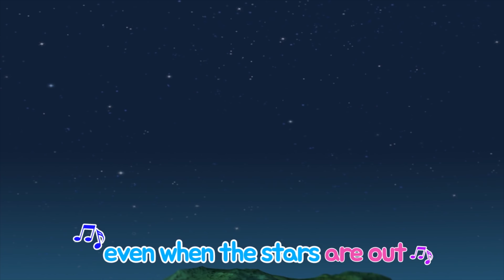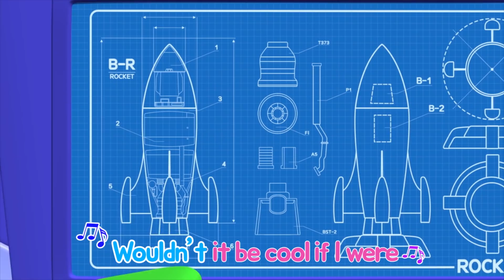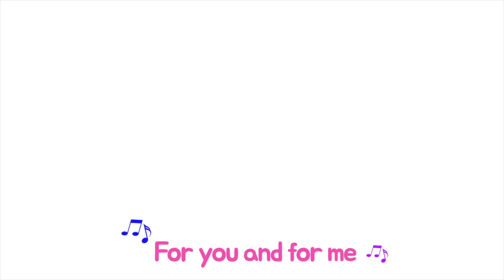Bug Songs l #4 Scorpion Song l Songs for Children l Tayo the Little Bus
Come meet the Bugs Family wit Tayo the Little Bus! All the bugs and insects are here!

Lyrics
Scorpions, Scorpions, Turn around
Scorpions, Scorpions, Touch the ground
Scorpions, Scorpions, Put your legs up
Scorpions, Scorpions, That will do

Scorpions, Scorpions, Jump up high
Scorpions, Scorpions, Touch the sky
Scorpions, Scorpions, Hop, Hop, Boing, Boing

Scorpions, Scorpions, Dance to the beat!
Scorpions, Scorpions, Shake your body
Scorpions, Scorpions, Move side to side

Scorpions, Scorpions, Time to say goodbye
Scorpions, Scorpions, With a big smile
Scorpions, Scorpions, Say goodbye!
Scorpions, Scorpions, See you again!
Bye!